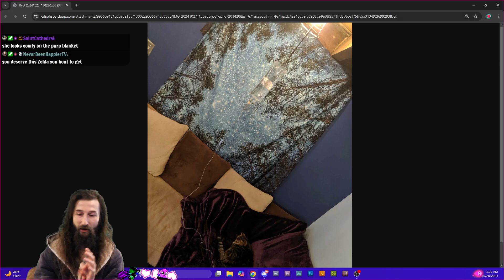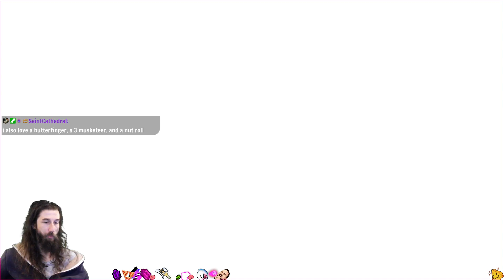warp to graveyard!? (º ∟ º ) just Zelda & chill (eow ep07)